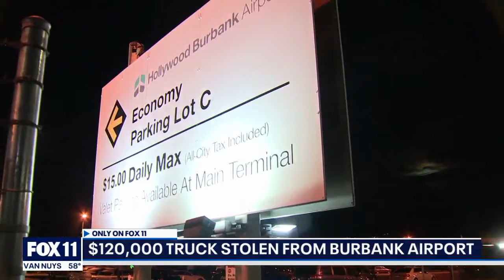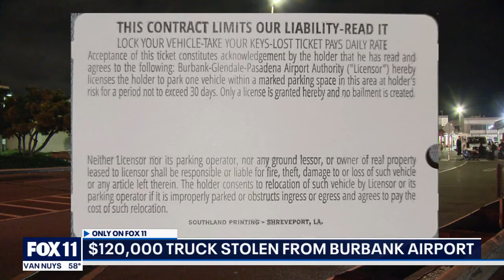$120,000 pickup truck stolen at Burbank airport parking lot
Cars are being broken into at the Hollywood Burbank Airport parking lot, including a $120,000 pickup truck.